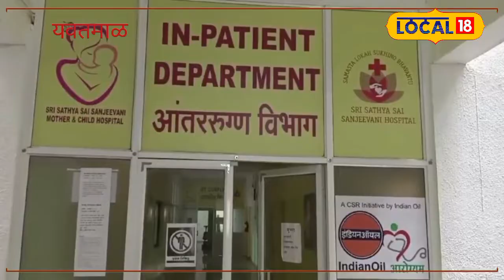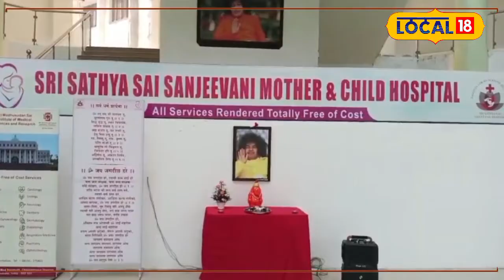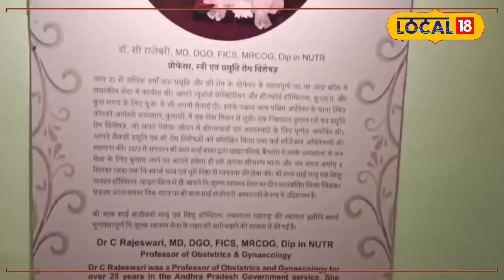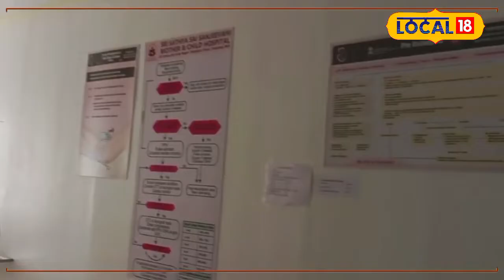Free Treatment गर्भवती महिलांना निःशुल्क सेवा देणारे रुग्णालय !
गरजू गर्भवती महिलांना मोफत उपचार घेता यावेत यासाठी यवतमाळ येथील वाघापूर येथे श्री सत्य साई संजीवनी माता आणि बाल रुग्णालय सुरू करण्यात आलं आहे. विशेष म्हणजे अत्याधुनिक सुविधा असलेल्या रुग्णालयात बिल काउंटर नाही. निःशुल्क सेवा मिळत असल्याने गोरगरीब आणि गरजू गर्भवती मातांसाठी हे रुग्णालय संजीवनी ठरत आहे. आतापर्यंत येथे 300 गर्भवती मातांची प्रसूती झाली आहे.

Sri Sathya Sai Sanjeevani Maternal and Child Hospital has been started at Waghapur in Yavatmal to provide free treatment to needy pregnant women. Interestingly, there is no bill counter in the hospital with modern facilities. This hospital is becoming a lifeline for poor and needy expectant mothers as free services are available. So far 300 pregnant mothers have delivered here.